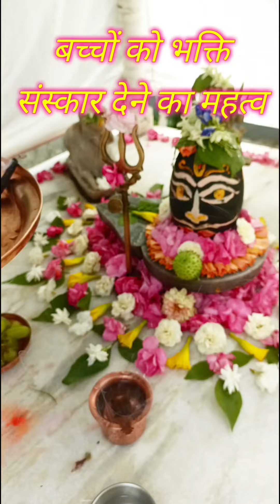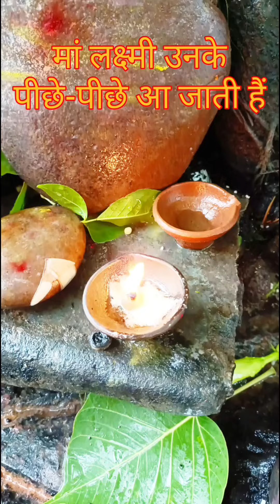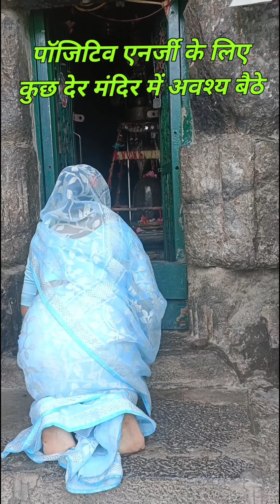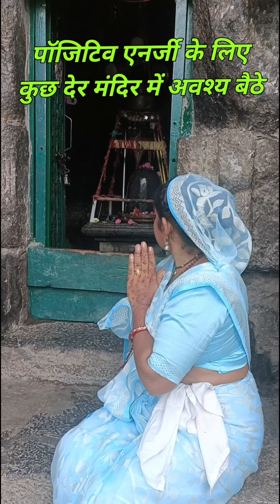शिव भक्त है वीडियो अवश्य देखें,महादेव का मिलेगा आशीर्वाद#shivmahapuran#pradeep#viral#video#mahadev🔱🙏